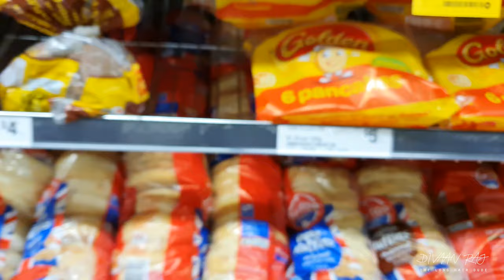Wait that is Kourtney at the supermarket | VLOG 7 | Woolworths Central Park | Sydney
I went on a trip to Sydney with my family last October! Watch my vlog series to see what one week in Sydney had for us...from all the great places we visited, to all the delicious food we had..SYDNEY WAS INDEED A MEMORABLE TRIP!

DO THE YOUTUBE THANG ! AND FOLLOW ME ON ALL MY SOCMED...K BYE !